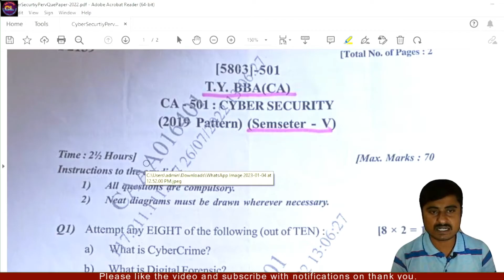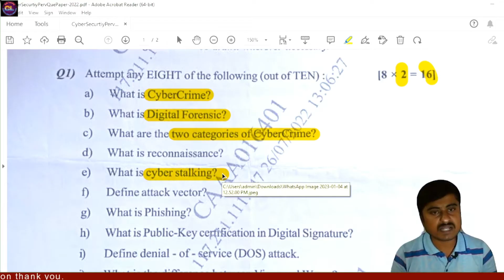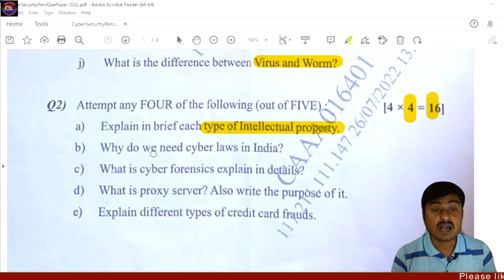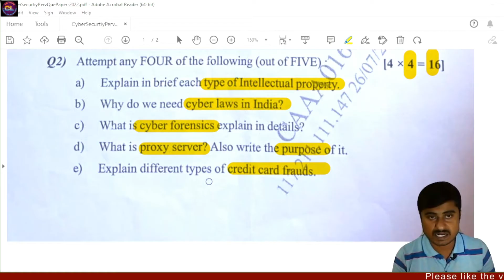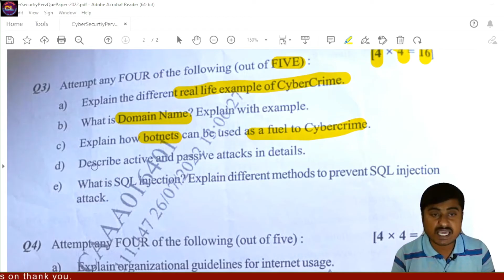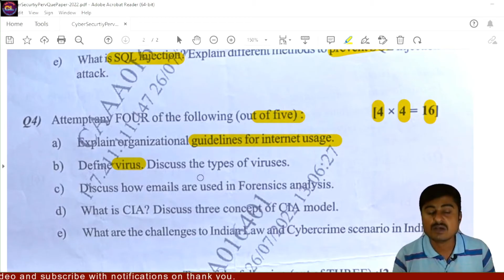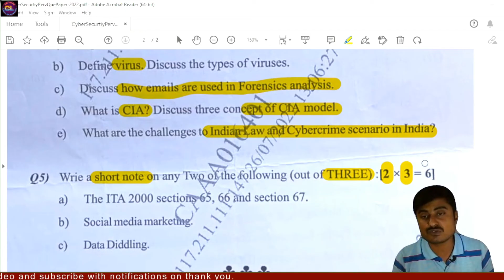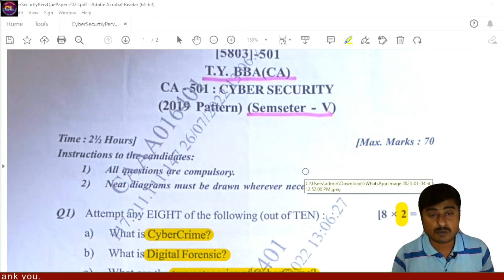Cyber Security Question Paper 2022 |SPPU Question Paper 2022 |March 2022 Question Paper |TYBBA(CA)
Topic- Pervious year question paper of Cyber Security 2022